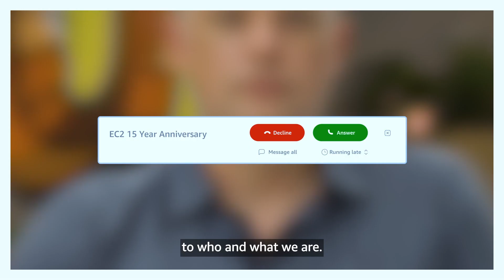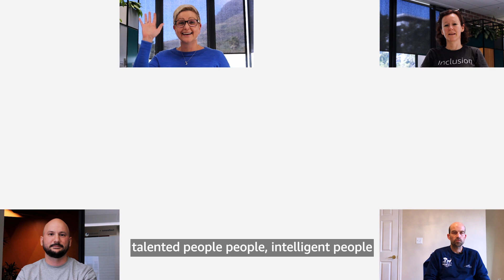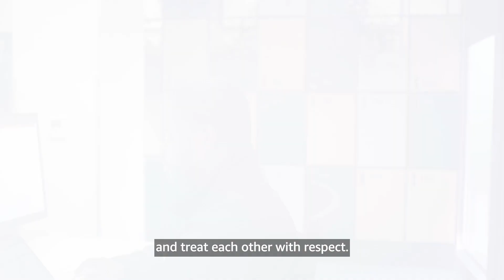Reflecting on 15 Years of Amazon EC2 | Amazon Web Services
Amazon Elastic Compute Cloud (EC2) opened for limited beta testing in August 2006 and kick started the cloud computing revolution. 15 years on we reflect on first days and learnings from the people that have worked and continue to work on EC2.